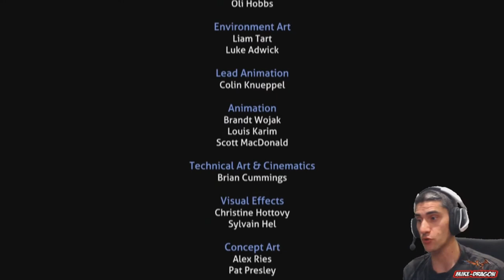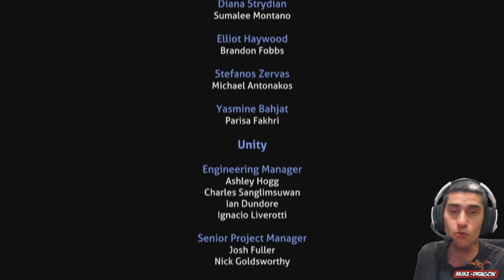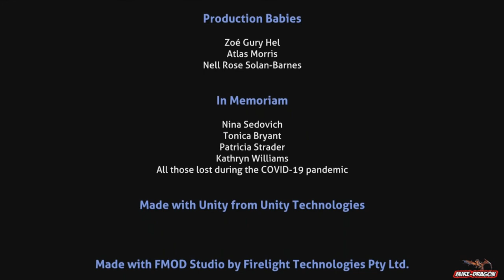FINAL (EL AUTENTICO AL-AN ) *** SUBNAUTICA Below Zero *** GAMEPLAY ESPAÑOL